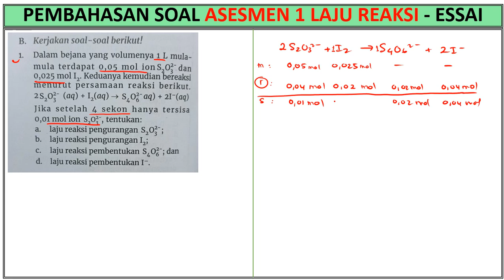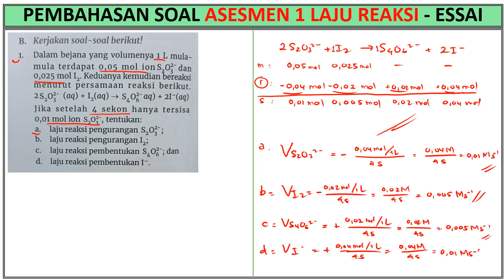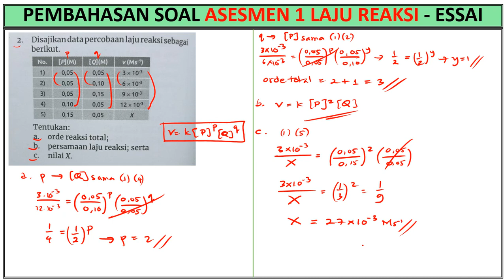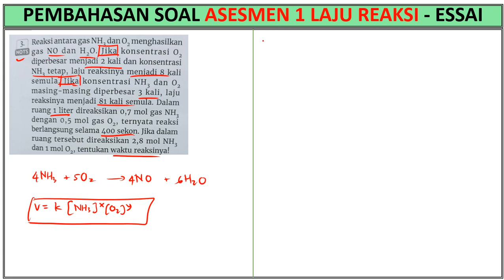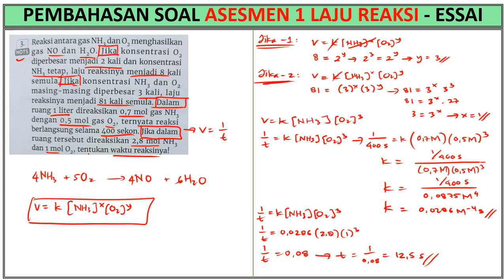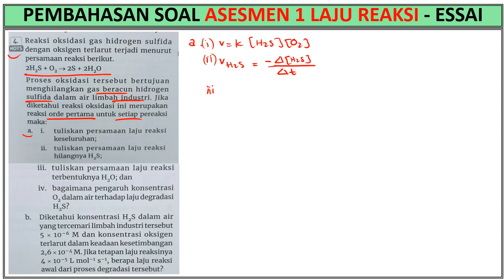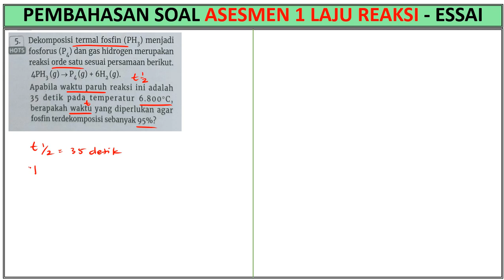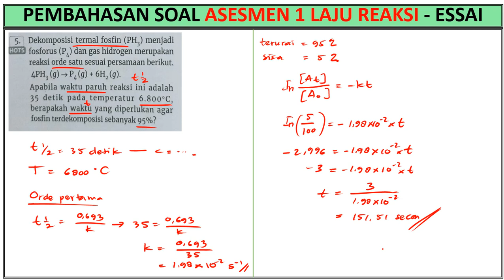Pembahasan Soal Asesmen 1 Laju Reaksi - Essai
Halo adik adik, jumpa lagi di channel @5NChemistry, di video kali ini saya bahas soal soal asesmen materi laju reaksi kelas 11. Semoga bermanfaat. Maaf kalau ada kekurangan maupun kesalahan. Terima kasih.

Pembahasan soal Laju reaksi buku kimia Erlangga Michael Purba
Pembahasan soal Laju reaksi buku kimia Erlangga Michael Purba kelas 11
Pembahasan soal Laju reaksi buku kimia Erlangga
Pembahasan soal Laju reaksi buku kimia Erlangga kelas 11
Pembahasan soal soal Laju reaksi buku kimia Erlangga Michael Purba
Pembahasan soal soal Laju reaksi buku kimia  Michael Purba
Pembahasan soal Laju reaksi buku kimia Penerbit Erlangga Michael Purba
Pembahasan soal Laju reaksi buku kimia Penerbit  Erlangga
Pembahasan soal Laju reaksi buku kimia Penerbit  Erlangga Kelas 11
Pembahasan soal Laju reaksi buku kimia Penerbit  Erlangga Unggul Sudarmo
Pembahasan soal Laju reaksi buku kimia Penerbit  Erlangga Unggul
Pembahasan soal Laju reaksi buku kimia Intan Pariwara
Pembahasan soal Laju reaksi buku kimia Penerbit  Intan Pariwara
Pembahasan soal Laju reaksi buku kimia kelas 11 Penerbit  Intan Pariwara
Pembahasan soal Laju reaksi Erlangga
Pembahasan soal Laju reaksi penerbit Erlangga
Pembahasan soal Laju reaksi penerbit Erlangga Michael Purba
Kunci jawaban soal laju reaksi
Kunci jawaban soal laju reaksi kimia kelas 11
Kunci jawaban soal laju reaksi kelas 11 michael purba
Kunci jawaban soal laju reaksi kelas 11 erlangga
Kunci jawaban soal laju reaksi kelas 11 Intan pariwara
Pada percobaan laju reaksi : H2 + I2 → 2HI diperoleh data percobaan sebagai berikut.
Berdasarkan data tersebut, diskusikan dengan teman-teman Anda bentuk grafik laju reaksi terhadap konsentrasi H2 dan I2
Pada percobaan penentuan laju reaksi :      CO + Cl2 → COCl2 diperoleh data laju awal sebagai berikut.
Tentukan orde reaksi terhadap CO
Tentukan oede reaksi terhadap Cl2
Tentukan nilai tetapan laju reaksinya (k)
Tentukan persamaan laju reaksinya